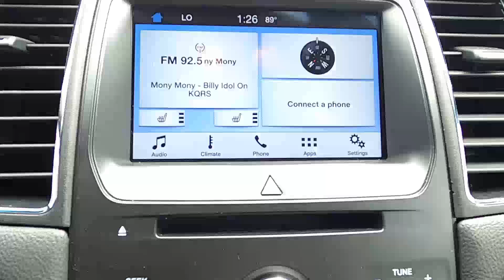2016 Ford Taurus - Used Car For Sale - St. Paul, MN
Please visit Jackson Auto East to view this Used Gray 2016 Ford Taurus for sale in St. Paul, MN.

Stock# 6679

Description:
2016 Ford Taurus
19 Gal. Fuel Tank
2 Seatback Storage Pockets
3 12V DC Power Outlets
3.39 Axle Ratio
4-Wheel Disc Brakes w/4-Wheel ABS, Front Vented Discs and Brake Assist
60-40 Folding Bench Front Facing Fold Forward Seatback Rear Seat
72-Amp/Hr 650CCA Maintenance-Free Battery w/Run Down Protection
Air Filtration
Airbag Occupancy Sensor
Aluminum Spare Wheel
Analog Display
Automatic Full-Time All-Wheel
Back-Up Camera
Body-Colored Power Heated Side Mirrors w/Convex Spotter and Manual Folding
Body-Colored Rear Bumper w/Black Rub Strip/Fascia Accent
Chrome Grille
Clearcoat Paint
Compass
Driver Seat
Engine: 3.5L Ti-VCT V6 (FFV) -inc: Flexible Fuel Vehicle (FFV) system is standard equipment for vehicles w/the 3.5L Ti-VCT V6 engine shipped to Federal Emissions States or Cross Border State dealers and is only available w/a Federal emissions system, (FFV system not available w/code 422 and requires code 936 or 423 if applicable for California Emissions State dealer destinations), Cross border states include AZ, DC, ID, NH, NV, OH, VA, WV Not Standard Equipment in CA Emissions States.
FOB Controls -inc: Cargo Access and Remote Engine Start
Front Cupholder
Front Windshield -inc: Sun Visor Strip
Fully Automatic Projector Beam Halogen Headlamps w/Delay-Off
Interior Trim -inc: Metal-Look Instrument Panel Insert, Metal-Look Door Panel Insert and Chrome Interior Accents
Keypad
Laminated Glass
Leather/Chrome Gear Shifter Material
Leather/Metal-Look Steering Wheel
LED Brakelights
Manual w/Tilt Front Head Restraints and Fixed Rear Head Restraints
Mykey System -inc: Top Speed Limiter, Audio Volume Limiter, Early Low Fuel Warning, Programmable Sound Chimes and Beltminder w/Audio Mute
Passenger Seat
Perimeter Alarm
Perimeter/Approach Lights
Radio w/Seek-Scan, Clock, Speed Compensated Volume Control, Steering Wheel Controls and Radio Data System
Rear Cupholder
Rear Parking Sensors
Remote Releases -Inc: Power Cargo Access
Safety Canopy System Curtain 1st And 2nd Row Airbags
Securilock Anti-Theft Ignition (pats) Engine Immobilizer
Selective Service Internet Access
Side Impact Beams
Speed Sensitive Variable Intermittent Wipers
Strut Front Suspension w/Coil Springs
Systems Monitor
Trunk Rear Cargo Access
Window Grid Antenna